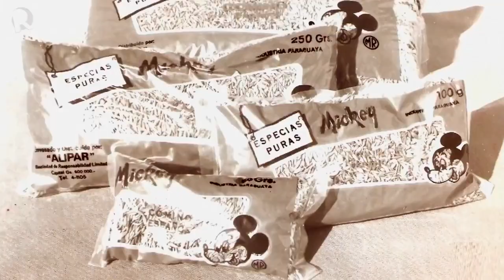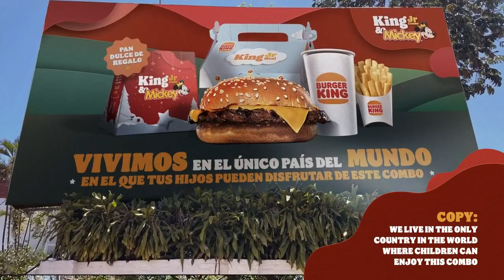Great Activations: The King and Mickey Combo